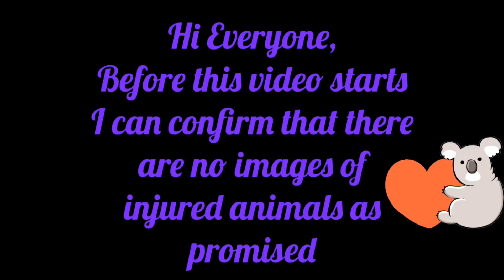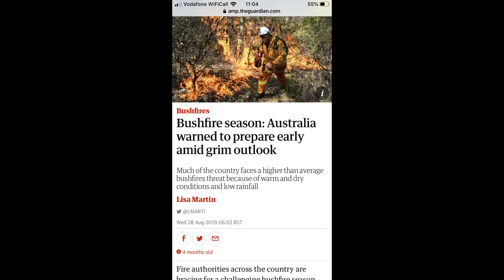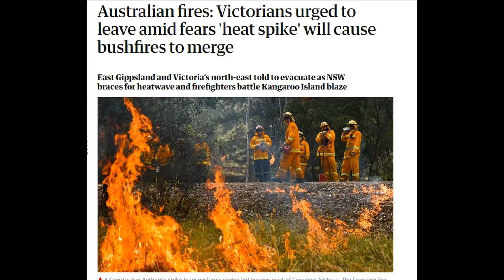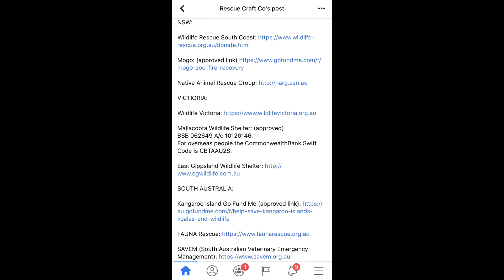Australia BURNS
It is Friday the 10th January and this video is about the Australia Bush fires that are devastating the country at the moment. America, Canada and New Zealand have sent out some of their firefighters to help, I want to see this sort of help from all around the World and definitely from the UK.

The links below all relate to the video. As stated in the video I am making no money from this and this is purely to help and get more people around the World involved if even just to raise awareness.

YOU WILL FIND ALL THE PATTERNS ON THE LINK BELOW AT RESCUE CRAFT. Select 'Files' when you are on their homepage. Their Discussion page has posts from people all around the World that want to send packages together so please take a look.

Love Taz XXXXXX